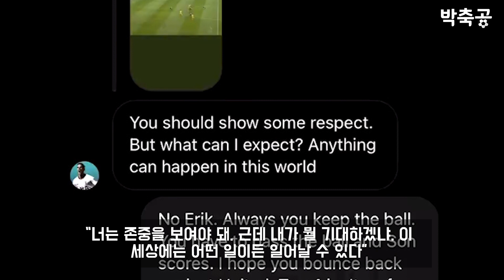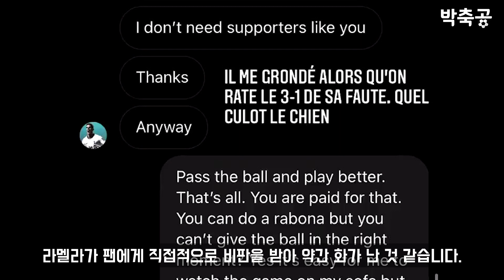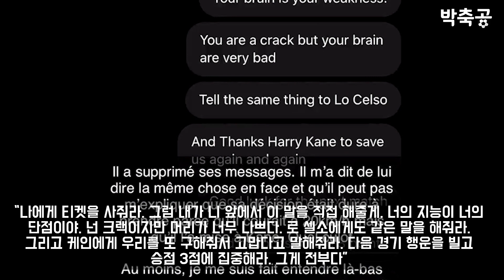팬과 싸운 라멜라, 왜 패스 안 해? vs 너 같은 팬 필요 없어!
에릭 라멜라가 뉴캐슬 유나이티드전 무승부 후 한 팬과 인스타그램에서 설전을 펼쳤습니다. 라멜라는 경기가 끝난 후에도 많은 비판을 받고 있습니다.